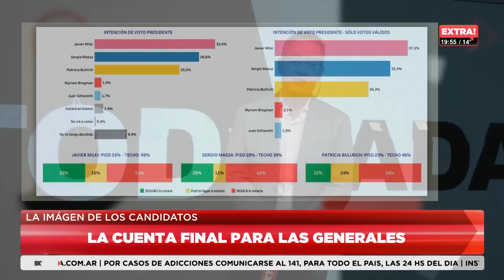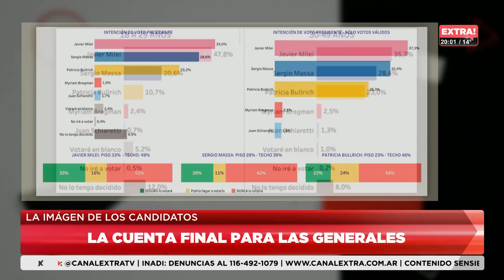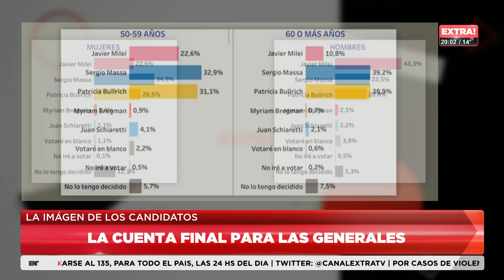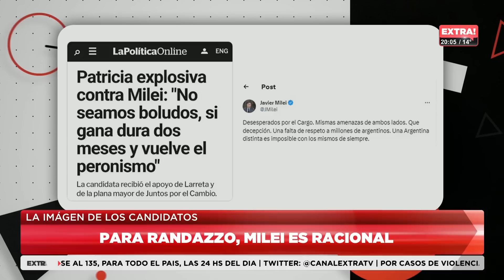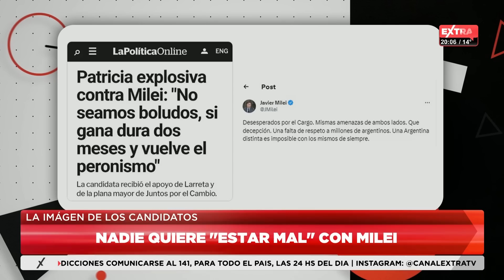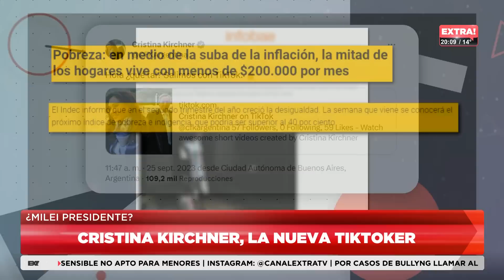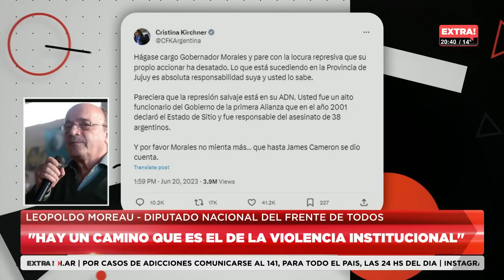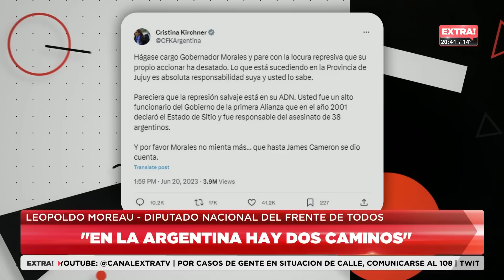A TODO O NADA 25 - 09 - 2023